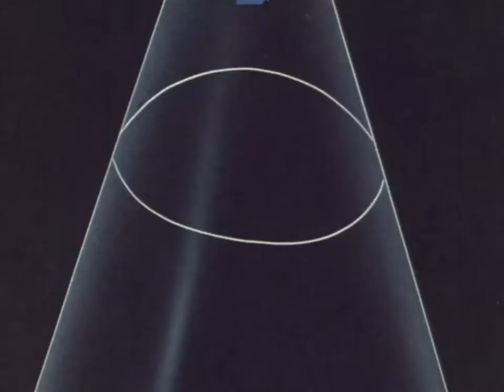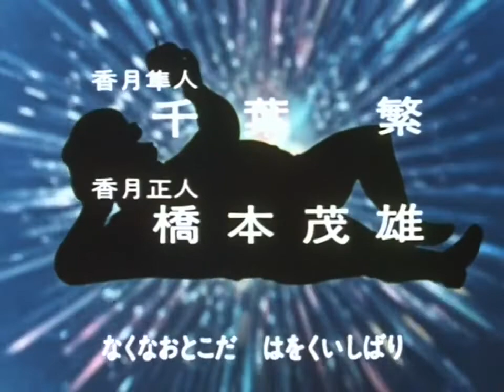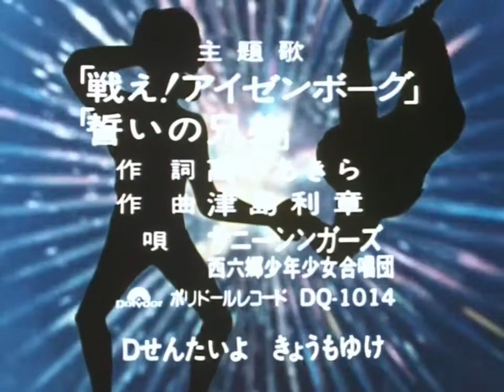Dinosaur War Izenborg Episode 7 ARR subs-When a Man Puts His Life Three Large Monsters Appear!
Kyouryu Daisensou Aizenborg Episode 7
This show belongs to Tsuburaya Pro, and the subs belong to ARR. this video is not monetized.